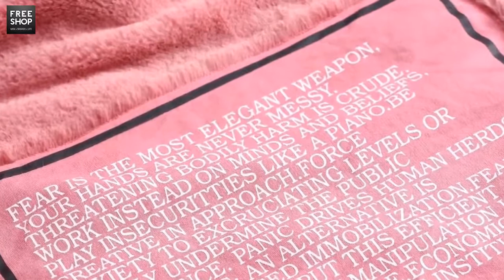韓妞chic中長款小清新保暖毛絨絨連帽T大學T恤毛衣 保暖毛毛帽T 黑色 粉色